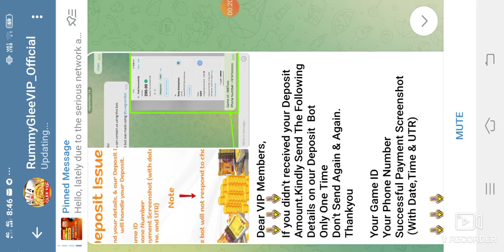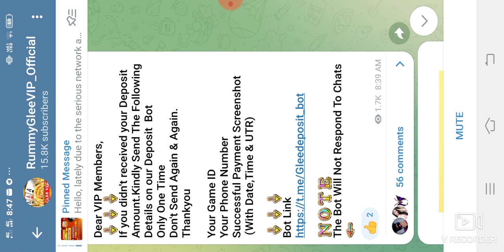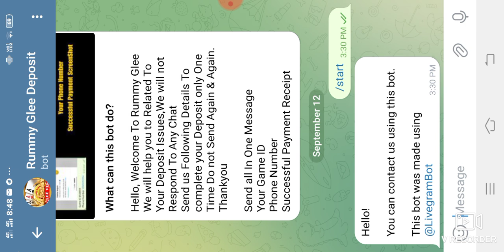Rummy Glee Deposit problem | Rummy Glee New update | Rummy Glee App link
Telegram Bot link. @Gleedeposit_bot

7 rummy withdrawal proof,
rummy go wagers problem